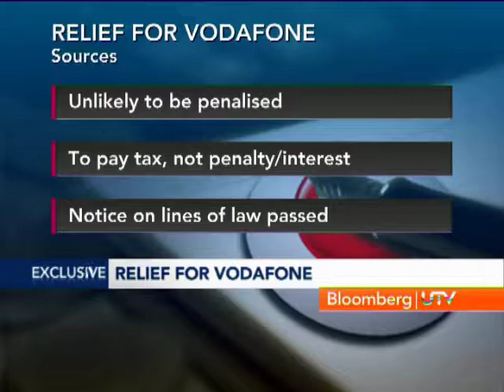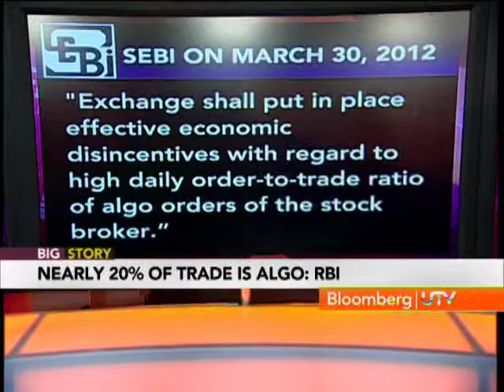BloombergUTV Exclusive: Big Story - Calibrated Retail FDI, Relief For Vodafone, Power Tariff Hikes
Govt. prepares retail FDI blueprint. Relief for Vodafone, unlikely to be penalized.  More power tariff hikes. RBI sounds cautions on algo trading